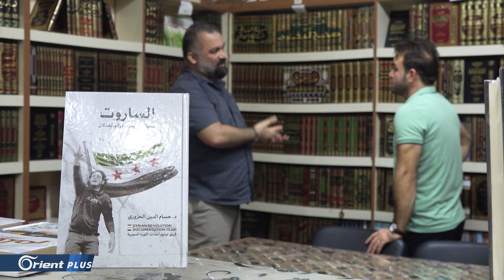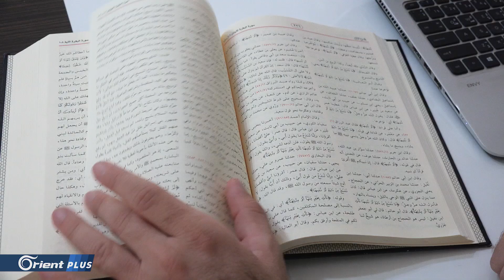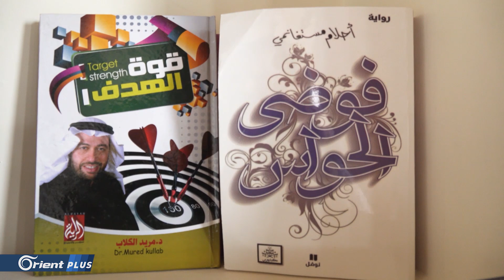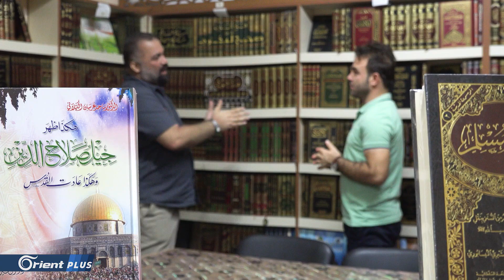سوري ينشئ مكتبة عربية في هاتاي للتشجيع على القراءة وحفظ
رغبةً منه في الحفاظ على اللغة_العربية والتشجيع على المطالعة وقراءة الكتب، عمد أبو الفاروق لإنشاء مكتبته العربية التي تهتم ببيع الكتب للراغبين باقتنائها بالإضافة إلى تجهيز غرفة خاصة بمحبي القراءة داخل المكتبة، والتي أصبحت في بعض الأحيان مركزاً ثقافياً يرتاده الأدباء والكتاب والشعراء السوريون في ولاية هاتاي التركية